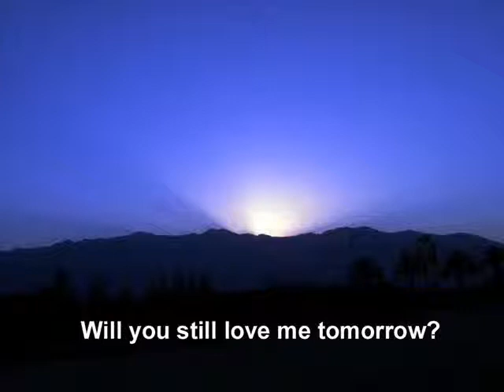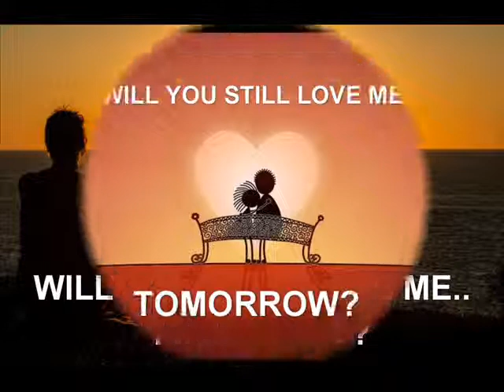Will You Still Love Me Tomorrow - Miss Birdie Lee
ORIGINALLY DONE BY THE SHIRELLES. SONG FROM BIRDIES '07 CD "IN FOCUS".